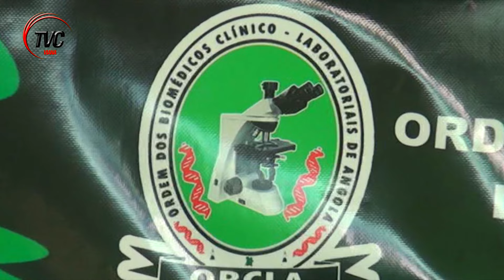ORDEM BIOMÉDICOS-CLÍNICOS LABORATORIAS DE ANGOLA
OBCLA Realizou a cerimónia de Tomada de Posse ao Bastonário Joaquim Levita o evento foi realizado no antigo  hospital Sanatório